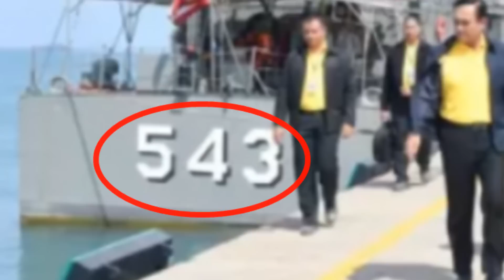เลขสะดุดตา ชาวเน็ตโฟกัส หลัง ลุงตู่เยือนท่าเรือภูเก็ต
ขอขอบคุณที่มาจาก ไทยรัฐ